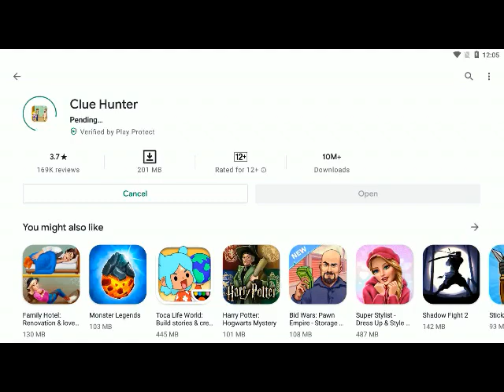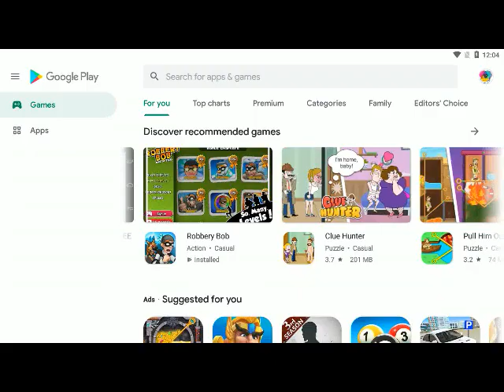How to Download clue hunter game For Android Phone